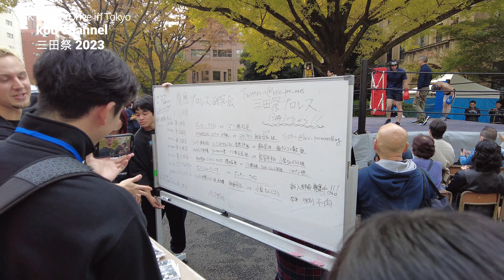4K【三田祭2023②～慶応義塾大学の学園祭】【日本最大規模の慶應三田祭】【三田キャンパス】【福沢諭吉】【4日間のうちの初日】【慶大】4kぶらぶら散歩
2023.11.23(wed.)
慶応義塾大学三田キャンパスで行われた三田祭です。
4日間(11/23木～26日)行われる初日の様子です。
早稲田祭に引き続き学園祭シリーズです。
三田祭ははじめてでキャンパスに入ったのもはじめてでした。J田町駅と都営三田線、浅草線の三田駅が最寄りの駅。高台にそびえたつ立派な校舎。

正門と東門がありますが、東門がいわゆるパンフレットなどに載っている慶應義塾大学旧図書館で歴史ある建物で写真映えする洋風レンガ造建造物です。
中に入ることができて赤じゅうたんで敷き詰められた廊下とステンドグラスの窓でそれだけでも行ってよかったと思いました。
福沢諭吉の功績などの展示がされていました。
東門から右手を見るとまじかに東京タワーが見えます。

この続きも是非ご覧ください。

4K Drive【最高のGoProブルー 青空が美しい東京ドライブ】【新宿→銀座を通ってディズニーリゾートまで】